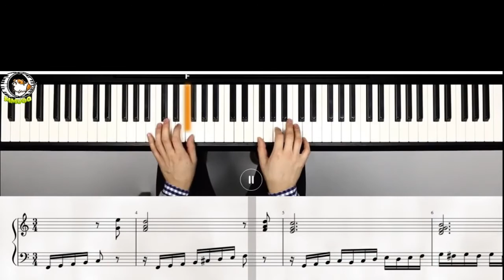eight bar exercise no two-piano Tutorial Songs-Very Easy-High Definition